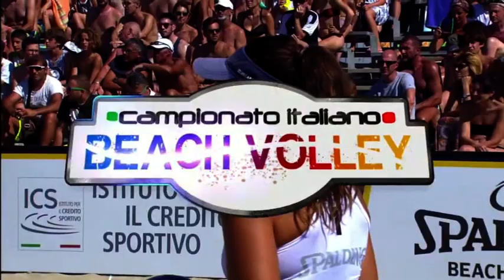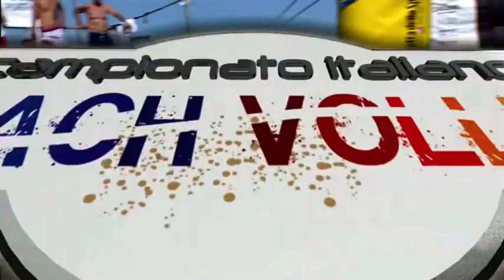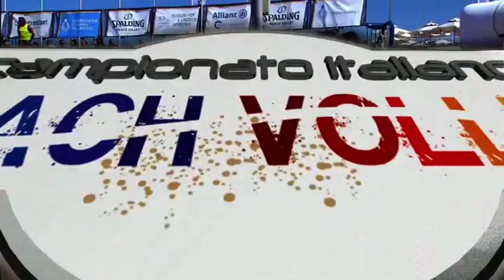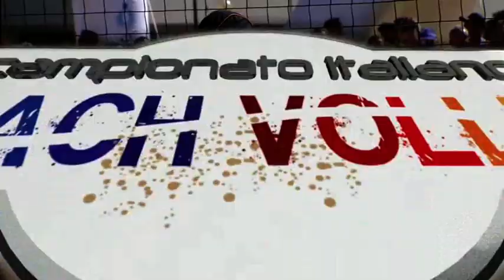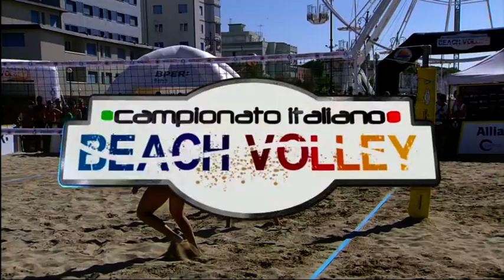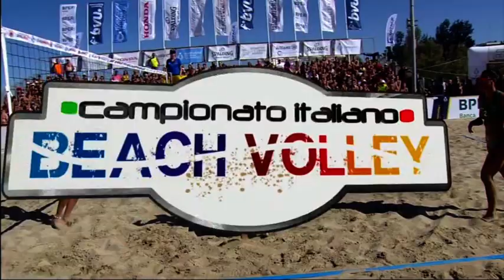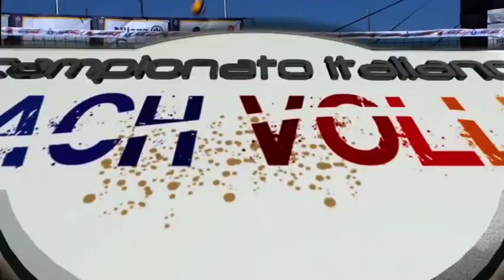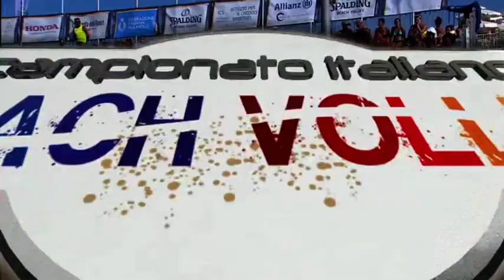Finale femminile BVTricolore Cesenatico: Toti/Allegretti vs Costantini/Lantignotti